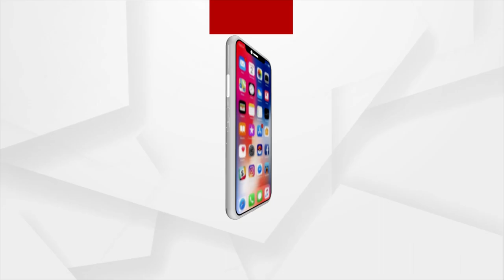ଆସନା ସାମନା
ଦେଖନ୍ତୁ ବିଧାୟକ ସୂରଜ ସୂର୍ଯ୍ୟବଂଶୀଙ୍କ ସହ
ଶନିବାର ସନ୍ଧ୍ୟା ୭ ଟା ୩୦ ରେ